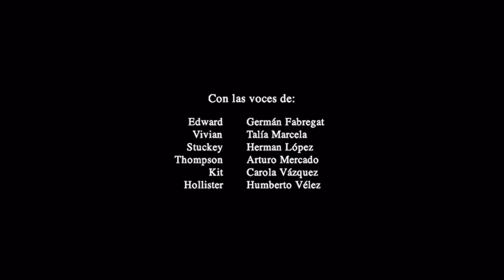Cierre DVD Mujer Bonita 2005 (Argentina)